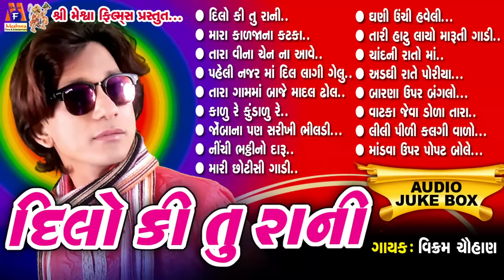Dilo ki Tu Rani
Presenting : Dilo ki Tu Rani | Vikram Chauhan |

 Album : Dilo ki Tu Rani
Singer : Vikram Chauhan
Lyrics : Mahesh Pandya, Vikram Chauhan
Genre : Indipop
Label : Meshwa Electronics